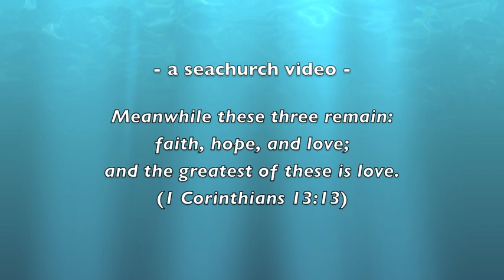Happy Birthday message to Floreza Soron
Happy Birthday message to Floreza L Soron from Efren T Soron Jr. (Chief Officer of the M/V Laura Bulker)

20 June 2012

seachurch video